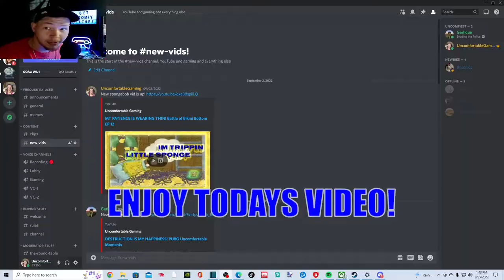PLANNED PARENTHOOD WOULD BE PROUD! SCORN EP 6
THIS IS A VERY GRAPHIC VIDEO! WATCH AT YOUR OWN RISK!

We may or may not finally get the parasite off from us this ep...